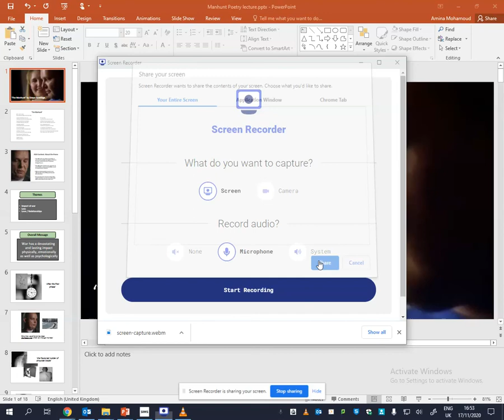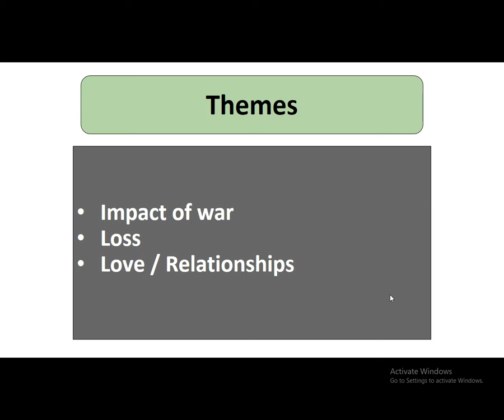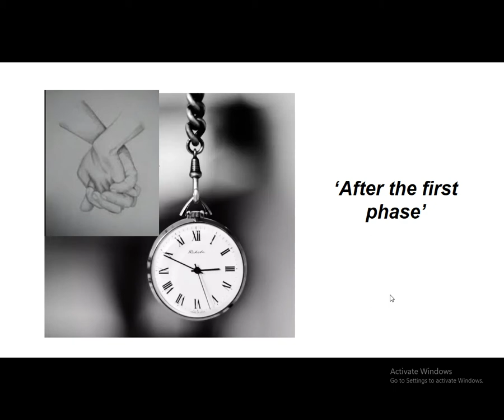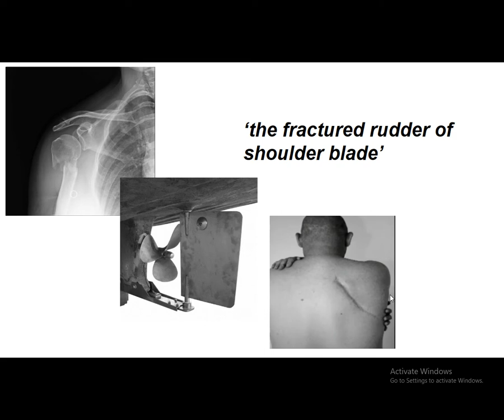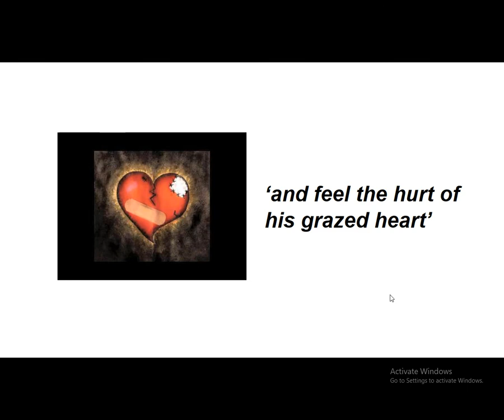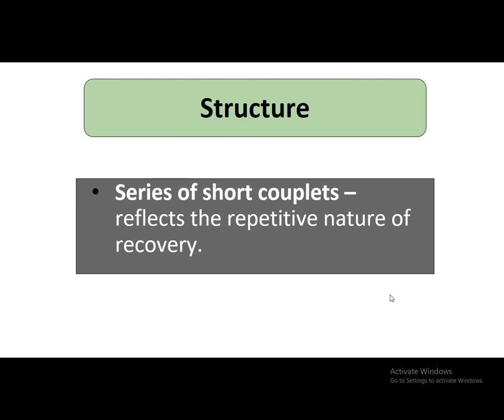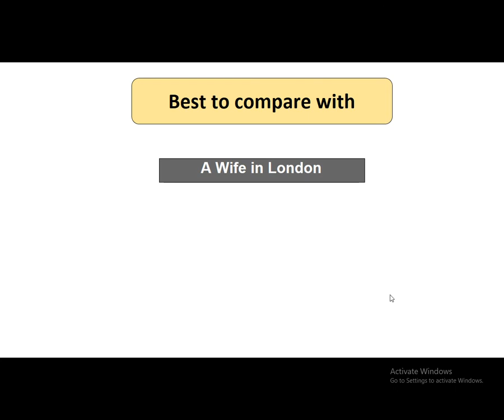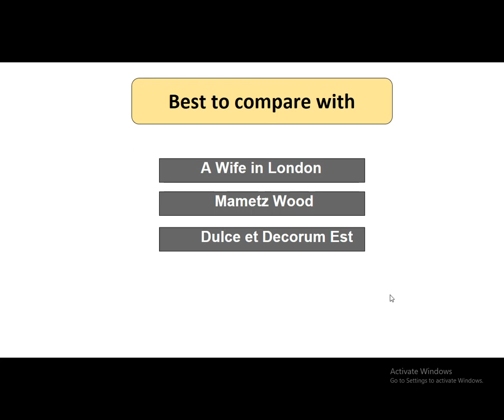GCSE English Eduqas Poetry Analysis for 'The Manhunt' by Simon Armitage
NHHS English faculty recorded lecture for GCSE English Literature Eduqas Poetry Anthology exam